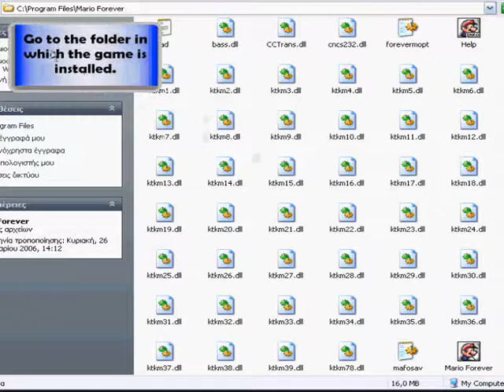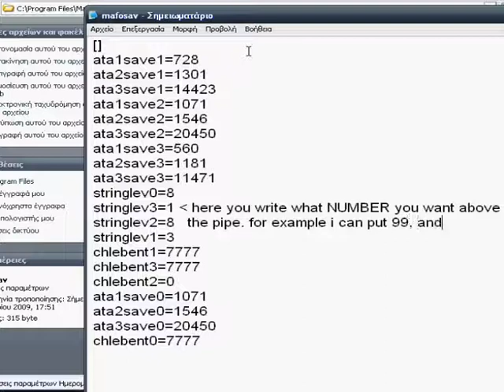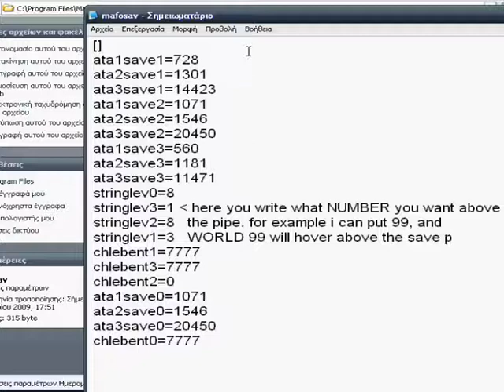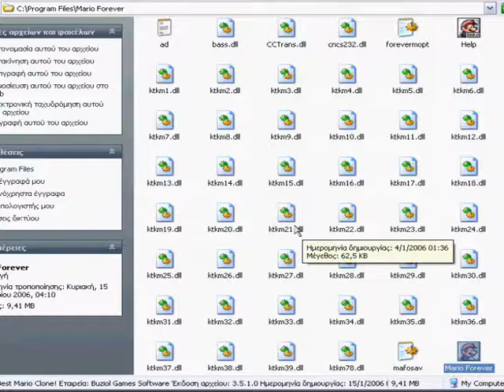MARIO FOREVER - go to any world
Watch my video to learn how to go to any level you want in mario forever. This only works for version 3.5.